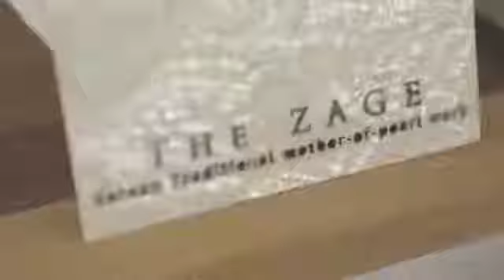(The ZAGE) Korean Traditional mother-of-pearl work